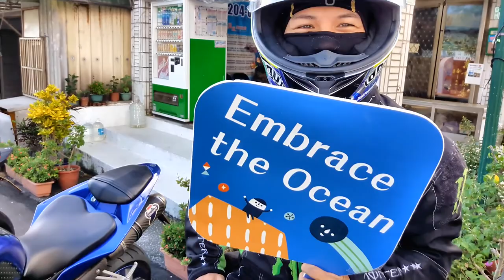活力10月少年仔--海霞您的家 民宿 製作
【騎重機樂趣】
■1.自由奔放.
   2.跟朋友一起騎車.很開心
   3.沒有拘束很好玩
   4.享受追風樂趣
   5.年輕熱血
●原來 騎重機 還有個樂趣●
可以跟 重機朋友在路上 打招呼
(是停車時打招呼)
汽車就不行(看不到對方.您誰?)